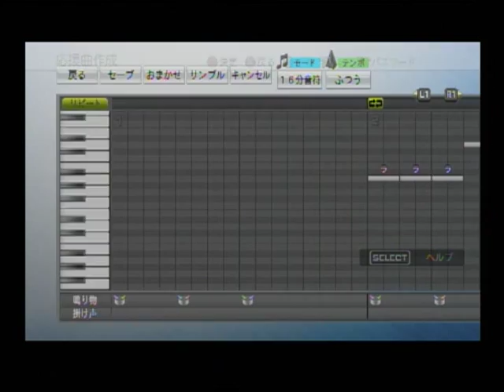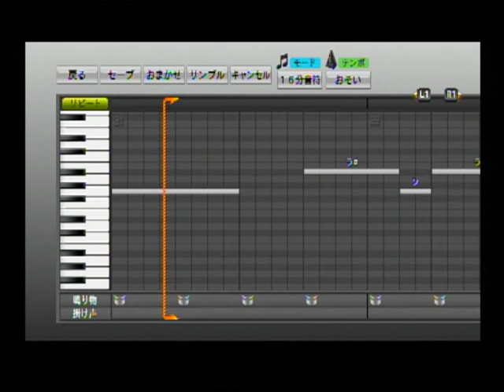【プロスピ】修正チャンステーマ4、マルハーン応援歌(ライオンズ)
プロ野球スピリッツ用応援歌「ライアン・トーマス・マルハーン」選手応援歌と、後半は以前公開した「チャンステーマ4」の一部修正版です。チャンテ4はパスワードが表示出来ません。
音階やパターンの都合上、原曲とやや異なりますが、宜しかったらお使い下さい。